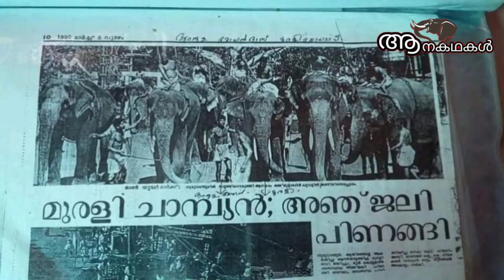സിനിമാ ഷൂട്ടിങ് സെറ്റ് തകർത്ത ആനയെ മര്യാദക്കാരനാക്കിയ പാപ്പാൻ | guruvayoor devaswom murali elephant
സിനിമാ ഷൂട്ടിങ് സെറ്റ് തകർത്ത ആനയെ മര്യാദക്കാരനാക്കിയ പാപ്പാൻ | Aanakathakal | Guruvayoor elephant | guruvayoor devaswom murali elephant